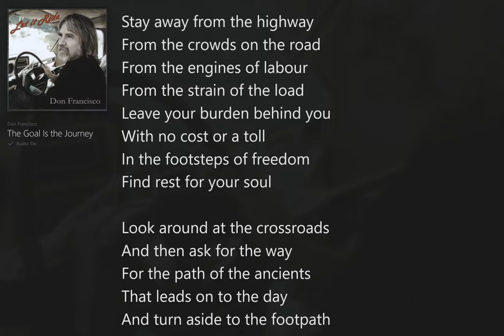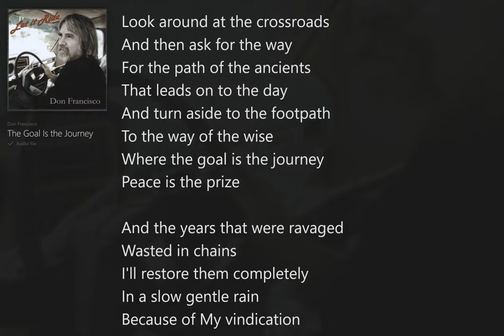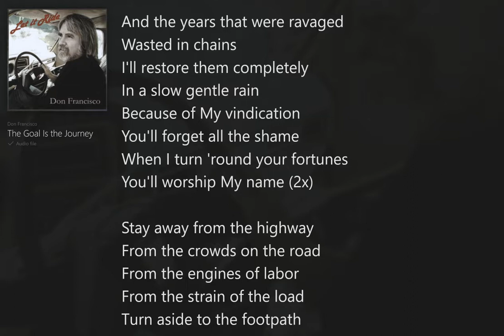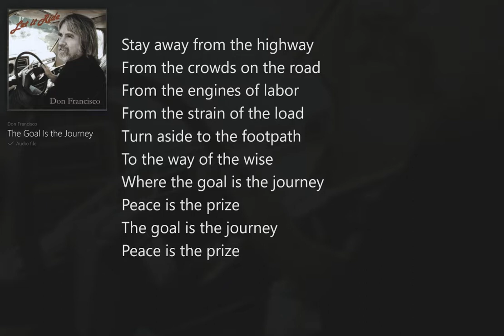The Goal is the Journey (with Lyrics) Don Francisco/Let it Ride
Let it Ride (with Lyrics) Don Francisco, Christian Folk, Country, Rock